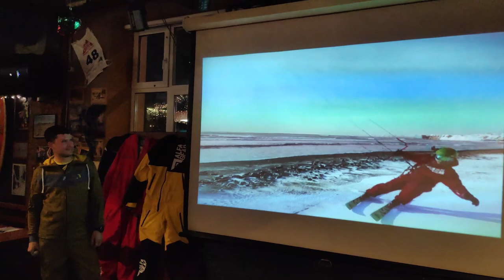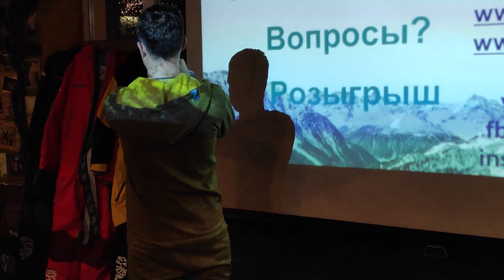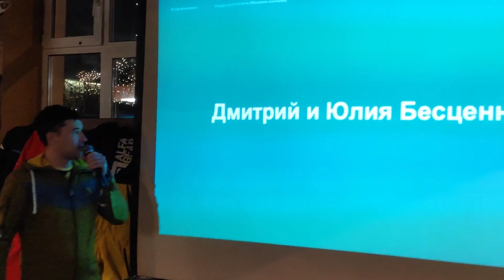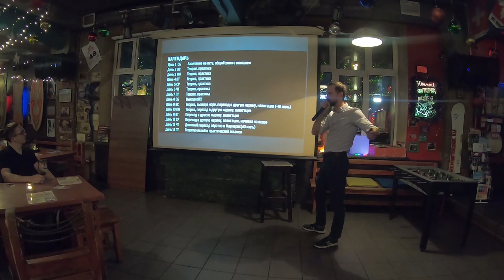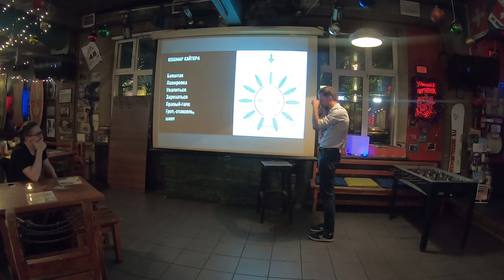Как прошел экстрэмальный четверг. 29.11.18. BackStage: Ruroc, AlfaGear, Яхты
Иван Флоренс о горнолыжных шлемах Ruroc
Дмитрий и Юля Безценные о Комбинезонах Alfa Gear
Михаил Хвалин о том как он стал Шкипером за 14 дней